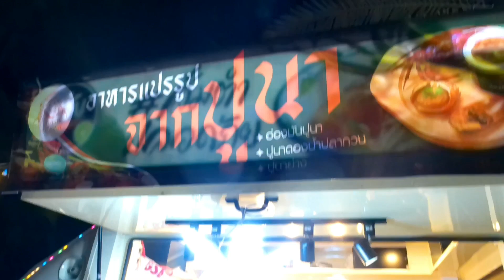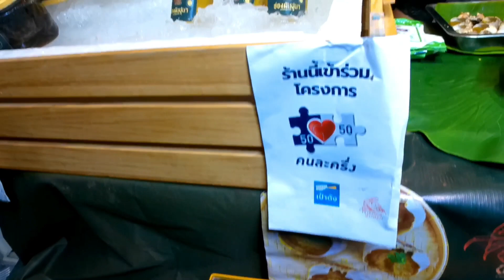[🇹🇭FHD1080P] Parade Show, Open to welcome tourists,PattayaFestival Pattaya Beach,September 2022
hello all friends  "Call me P'Pattaya" Welcome to the channel "PATTAYA TRAVEL NOW", shoot video with 4K image system.  Upload daily videos from Pattaya's streets and attractions for everyone to see.  Press share for me.  Thank you to everyone who came to watch. Good luck to everyone. 🙏

 ⬇️ Announcement for everyone
In this video, we're looking at the recently in effect PDPA law.  Therefore, we will not focus on any person to avoid personal damage.  Our content is showcasing the daily Pattaya street scene and of course the attractions in Pattaya and in Thailand.  If someone's face in this video makes you feel dissatisfied.  We will remove that part.  Thank you for understanding. Best wishes 🙏

⬇️Chapter

00:00             Intro

00:05             Pattaya Beach Road

01:00             [🇹🇭FHD1080P]Parade Show,Open to welcome tourists,PattayaFestival  2022,Pattaya Beach,,September 2022

10:33            Super car parade show

21:50            Food is made from crab.

23:47            Pattaya music festival stage

54:32            Thanks for watching God bless see you next video thank you.

▶️ [🇹🇭 4K] One night, the entire Pattaya beach was destroyed in a very heavy rain - September 2022